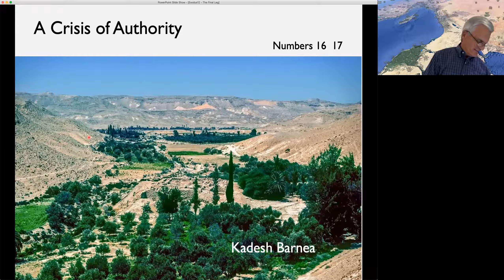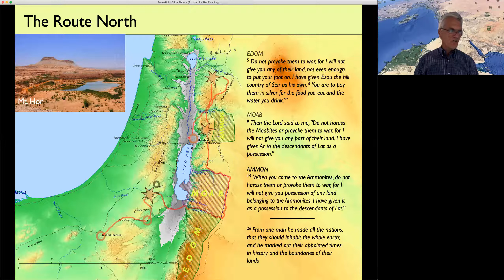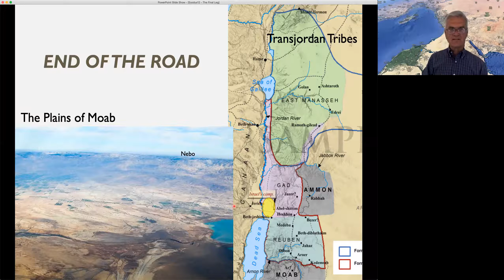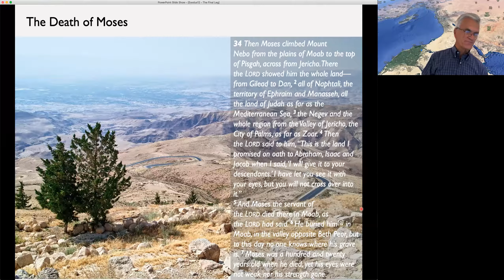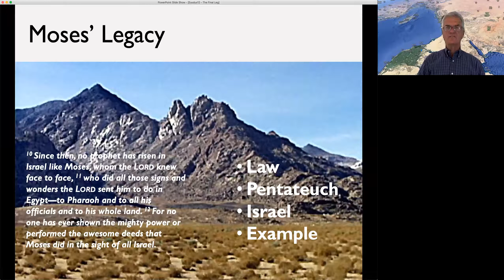Ex12 The Final Leg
Recording of the Emmaus Class on
Series: Moses and the Exodus
Lesson: #12 The Final L:eg of the Journey